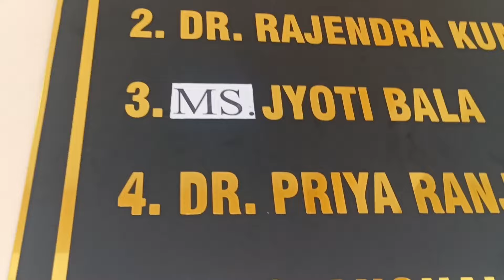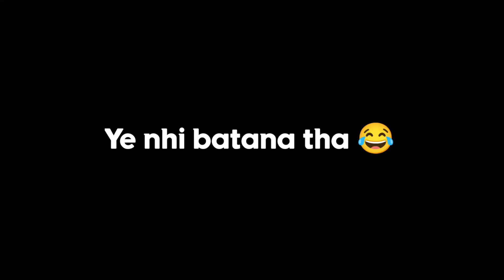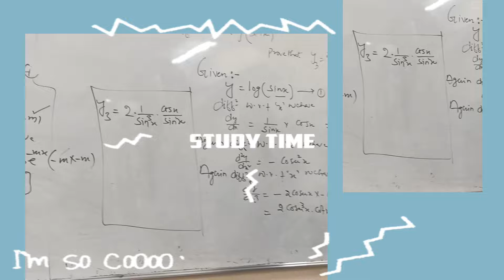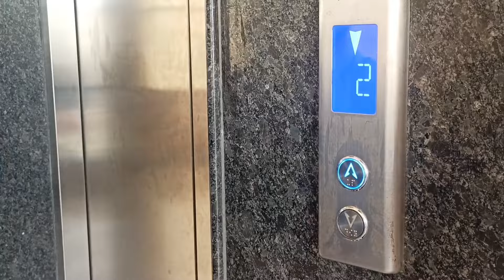1st Day In My College DSPMU Ranchi | Dr Shayama Prashad Mukharjee University | Manish Thakur Vlogs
A Day In DSPMU Ranchi | Dr Shayama Prashad Mukharjee University Ranchi | Manish Thakur Vlogs

Haarroooo Everyneann. 😺

In this video I've shown my university ( Dr shayama prashad mukharjee University Ranchi) and how I spent my day .

and also...